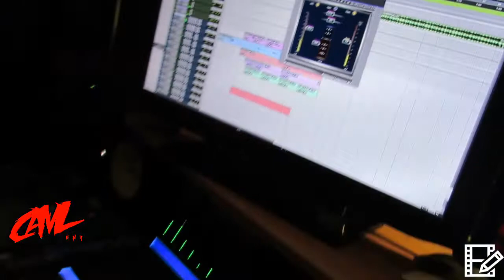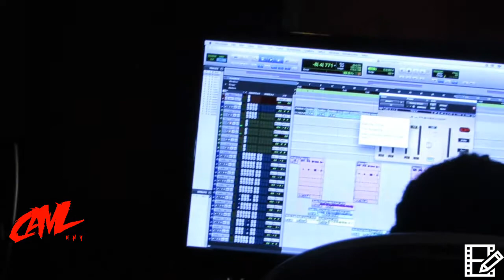Behind The Scene of True.S.A 's "Crew" Gmixx Session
In Studio Behind The Scenes look at the making of True.S.A' s Gmixx version (cover) of GoldLink's single "Crew".
TRUE.S.A  put a realistic spin on the song and made it his own with his artist CooL RaL assisting with a verse.

***FOR PROMOTIONAL USE ONLY*** CRAZY ALL MY LIFE ENT.
FOOTAGE BY: @ARIELA DEVINA_